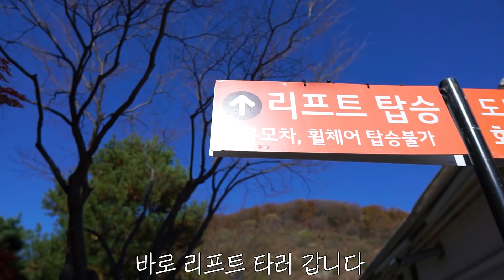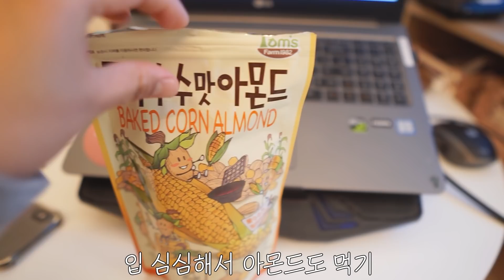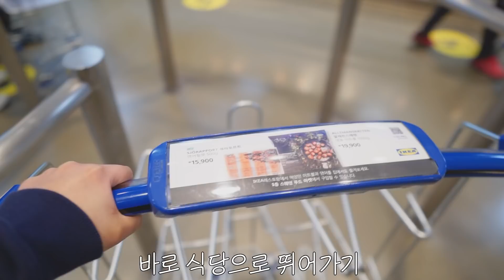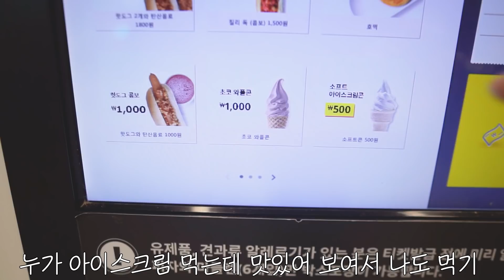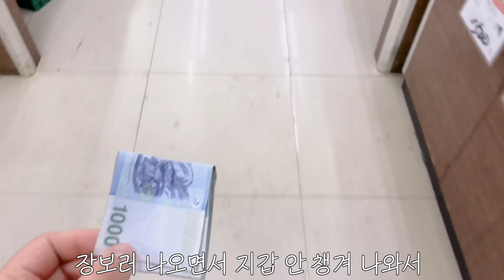ENG) 집에서 자꾸 탈주하는 일상 브이로그 (스프빵, 오징어튀김, 분식집 떡볶이, 크리스마스 소품샵)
〰️CAMERA / PROGRAM
 SONY A5100 / ADOBE PREMIERE PRO
필터는 따로 사용하지 않습니다 / I don't use any filter